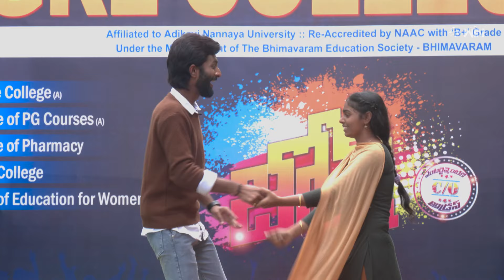Josh | 29th March 2024 | Full Episode 55 | Ashok & Satya | ETV Plus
An energetic and entertaining game show that engages students from Gravity Junior College of Hanmakonda in various funny and amusing tasks where they compete with each other to win prizes.